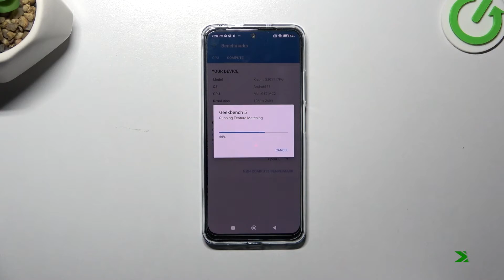How Xiaomi Poco M4 Pro 5G performs in Geekbench 5 OpenCL Benchmark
Hello! Today we're testing Xiaomi Poco M4 Pro 5G in terms of performance possibilities. Xiaomi Poco M4 Pro 5G is certainly not the perfomance beast phone on the market, but it should be enough for basic using and games. Today we will test it by the Geekbench 5 OpenCL Benchmark application, check what result Xiaomi Poco M4 Pro 5G. Compare the result of this phone with others and assess whether it is worth the money and whether you will be satisfied with it!

Chipset MediaTek MT6833P Dimensity 810 (6 nm)
Internal 64GB 4GB RAM, 64GB 6GB RAM, 128GB 4GB RAM, 128GB 6GB RAM, 128GB 8GB RAM, 256GB 8GB RAM
  UFS 2.2

How Xiaomi Poco M4 Pro 5G performs? How to use Geekbench 5 OpenCL Benchmark in Xiaomi Poco M4 Pro 5G? How to activate Geekbench 5 OpenCL Benchmark in Xiaomi Poco M4 Pro 5G? See how Xiaomi Poco M4 Pro 5G performs. How fast is Xiaomi Poco M4 Pro 5G? How many points scores Xiaomi Poco M4 Pro 5G in the Geekbench 5 OpenCL benchmark?